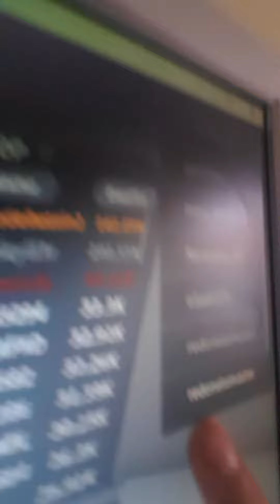meeting my twin name!